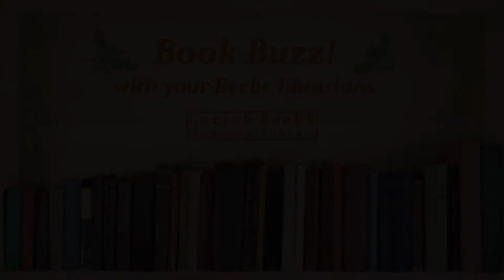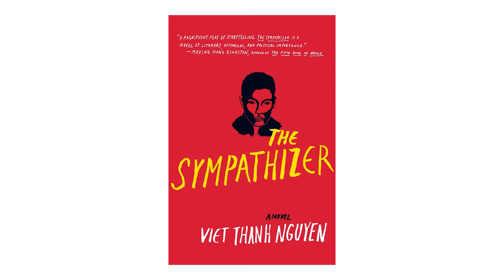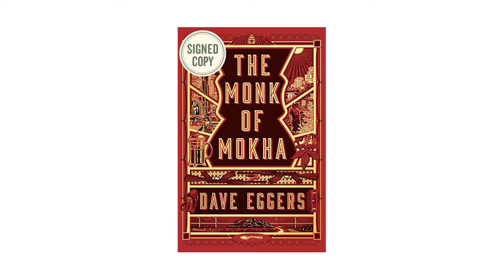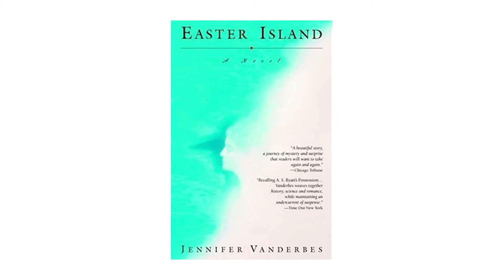Beebe Book Buzz! February 2018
A few of our favorite librarians discuss some of their latest reads on February's Beebe Book Buzz!